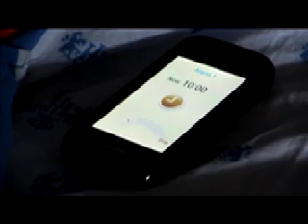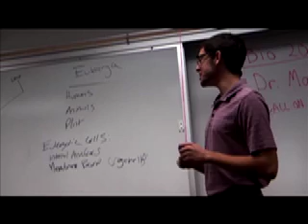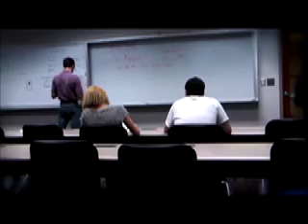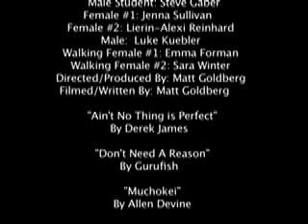Call On Me Short Film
A short film about a guy who tries really hard to get some ladies. This is an entry for the University of Tampa - Campus Movie Fest.

This movie was voted as the "Wild Card" video and is moving on to the Southern Regional Grand Finale.